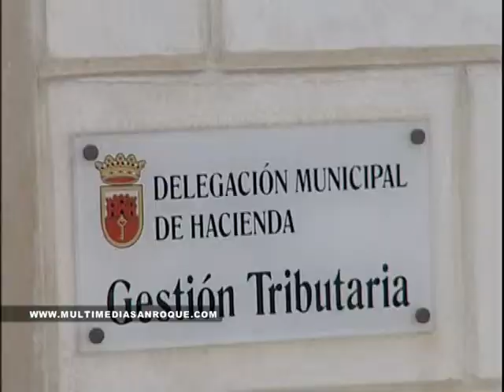TRABAJO MUNICIPAL 9 ENERO 2014